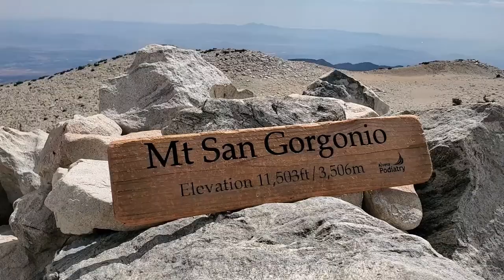San Gorgonio Mountain Summit Vlog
Filmed 7/3/2021

Vlog of my hike up Mt. San Gorgonio via Vivian Creek Trail.

Hike Time ~14 Hours

This was a VERY strenuous hike. The weather was very nice to me this day and it was still a tough hike. The ascent was difficult, but the descent is where you really feel the pain since it was over 19 miles of hiking. It was very gorgeous for sure, but start early!

Gear: GAIA GPS, Tom Wilson Map of San Gorgonio Wilderness, Suunto MC-2G Navigator Compass, headlamp, trekking poles, 4L Water + Katadyn BeFree Filter, lunch and snacks, Altra Lone Peak 5, clothing with pre-treatment vs bugs, bug spray, sun protection, trowel and toilet paper, zip lock bags for trash/toilet paper, hand sanitizer.